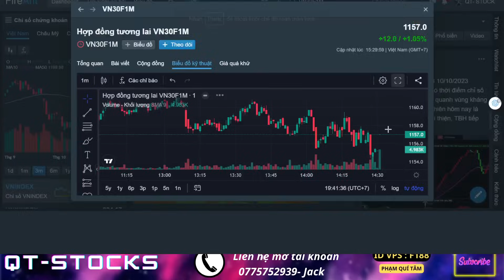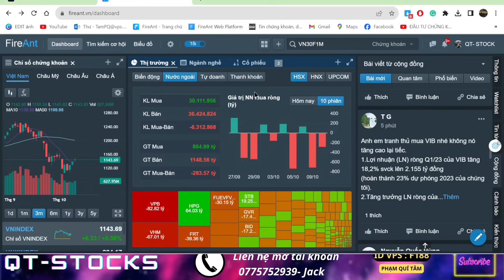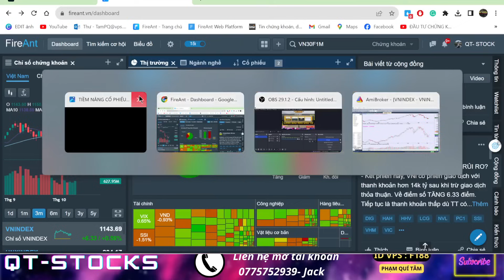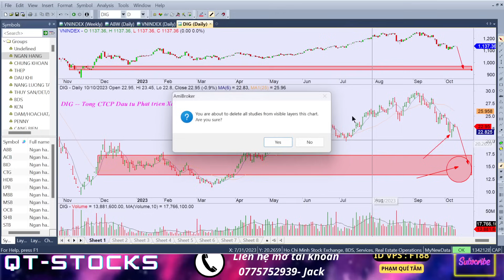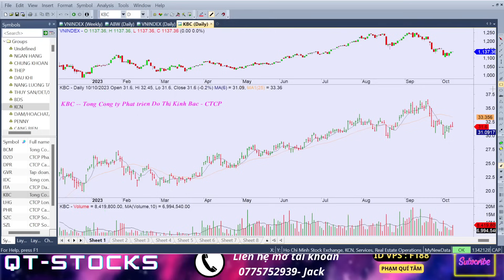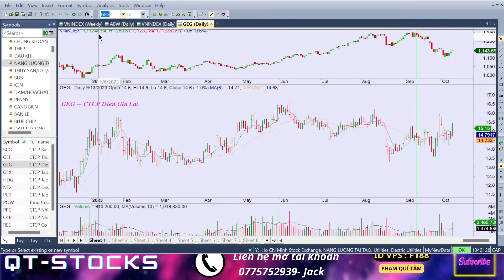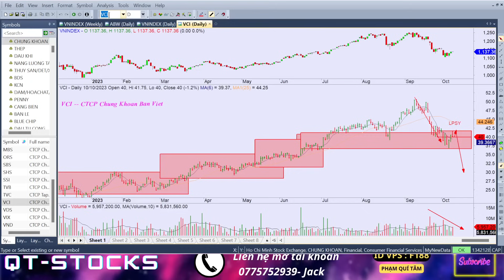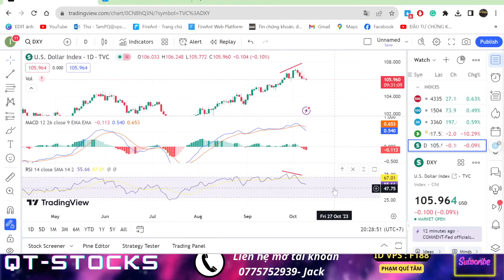🔴🔴🔴CHỨNG KHOÁN HÔM NAY|NHẬN ĐỊNH THỊ TRƯỜNG 11.10.2023 | VNINDEX CHUẨN BỊ CÓ BIẾN | CẢNH BÁO XEM GẤP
🔴🔴🔴CHỨNG KHOÁN HÔM NAY|NHẬN ĐỊNH THỊ TRƯỜNG 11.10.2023 | VNINDEX CHUẨN BỊ CÓ BIẾN | CẢNH BÁO XEM GẤP | CTS VCI  DIG SSI HPG DLG DRH VIB TCB MBB SHB| BSI DTD VND BCC FCN |FTS FTS BSI CEO DIG| VCG HHV VCG CEO DIG | NVL DIG CEO DXG PDR IJC SCR ...NVL L14 DXG HSG HPG CEO DIG L14 HHV VCG LCG STB VCI

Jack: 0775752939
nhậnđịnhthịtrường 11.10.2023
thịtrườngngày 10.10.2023